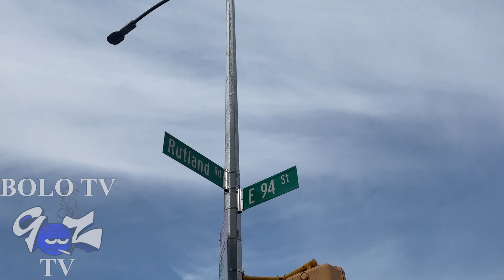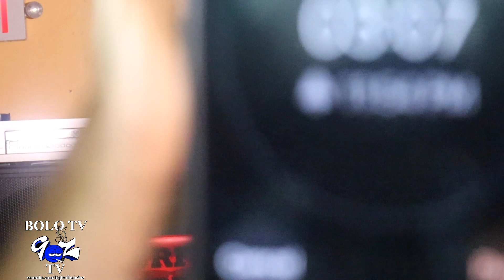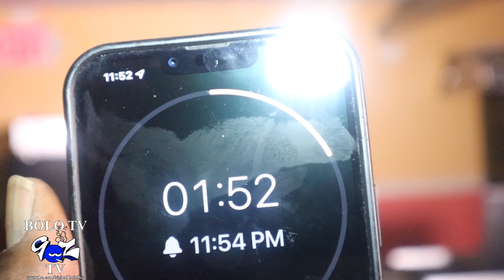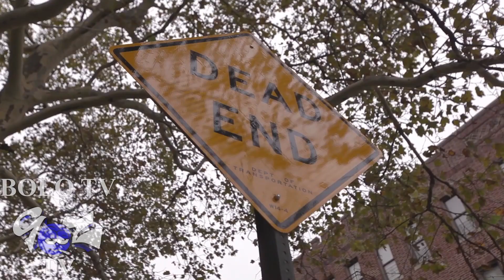BOLO TV PRESENTS 90S SOUND CLASH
SOUND CLASH WITH A FEW SOUND SYSTEMS FROM THE 90S BROOKLYN NY. PHAZE 9 SOUND VS DOUBLE R SOUND VS FIRE HOUSE SOUND VS CHUNG INTERNATIONAL.
CHUNG INTERNATIONAL NEVER SHOWED UP...